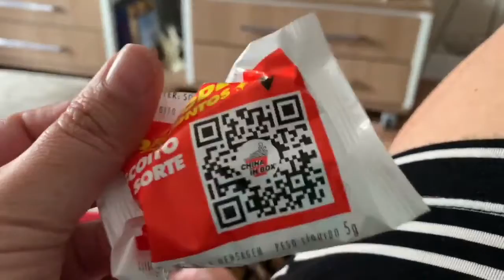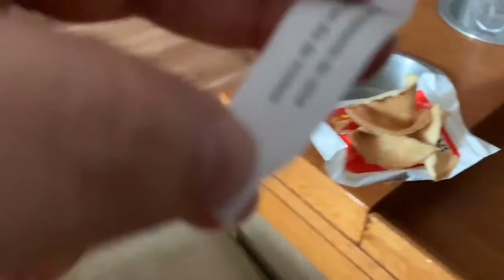ROTINA DE CASA - DECOREI CANTINHOS PARA NATAL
Este canal foi criado para inspirar as donas de casa em suas tarefas mais "simples", mas que ao mesmo tempo acumuladas com tantas outras tarefas nos tomam muito tempo e muito trabalho e dedicação.

Aqui eu compartilho meu diário de dona de casa, minhas faxinas, dicas de limpeza, minhas compras de supermercado, receitinhas caseiras e muito mais !

Beijinhos ♥ ♥ ♥ ♥